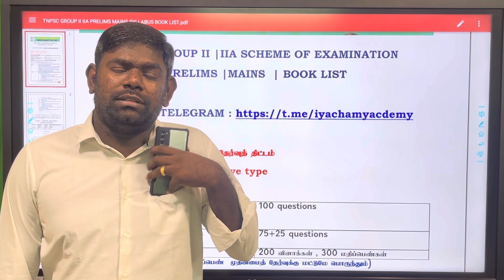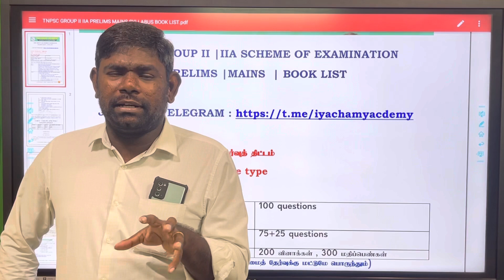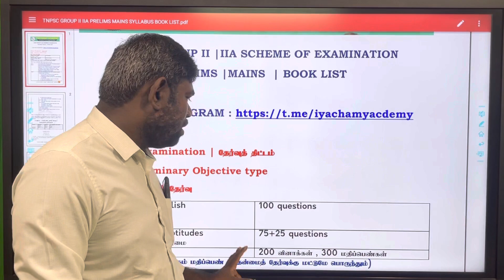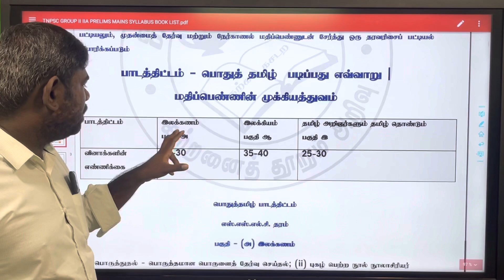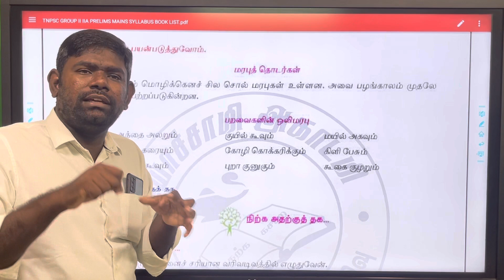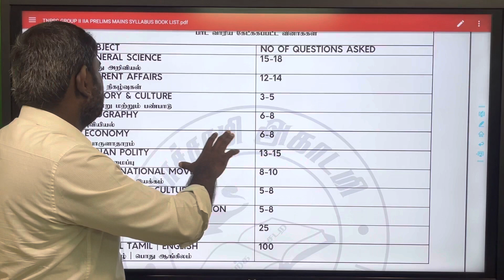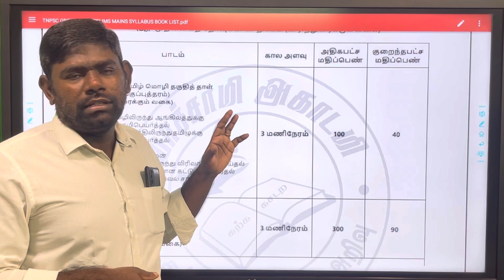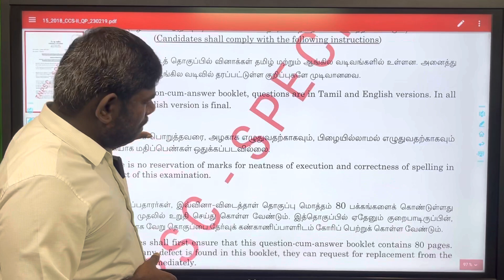தடைகளைக் கடத்தல் | அடுத்தது என்ன? | பொதுத் தமிழா? ஆங்கிலமா? | முதன்மைத் தேர்வு பாடத்திட்டம் என்ன?